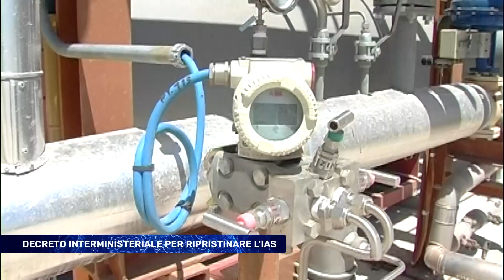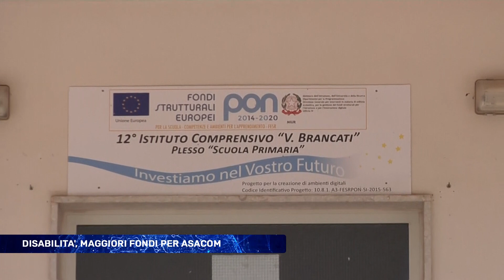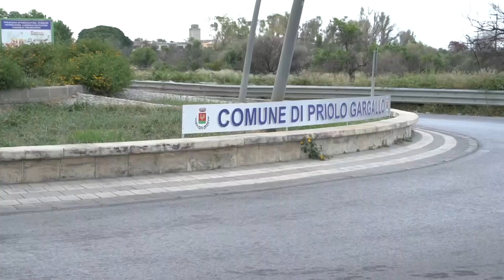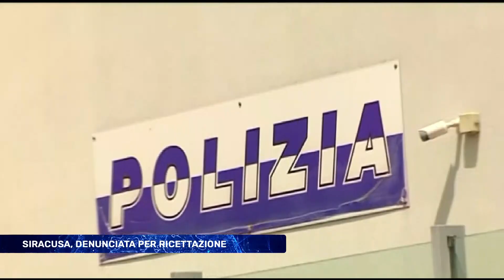TRIS TG del 20 Settembre 2023